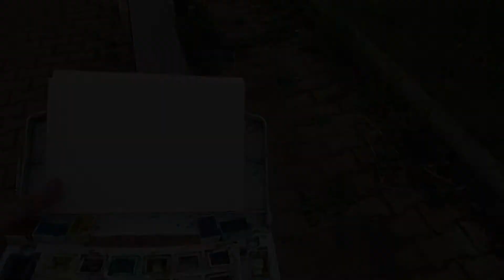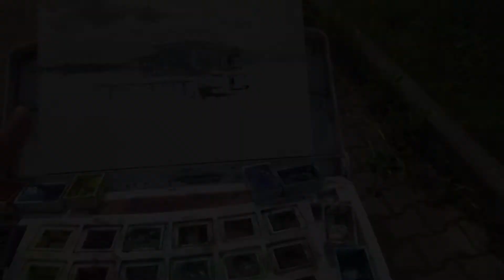КОСТРОМА 2020 ПЛЕНЭР художника ФЕДОРА УСАЧЕВА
Дорогие друзья и гости! Представляю Вашему вниманию свой пленэр. КОСТРОМА 2020 ПЛЕНЭР художника ФЕДОРА УСАЧЕВА.
ЖЕЛАЮ ВСЕМ ЧУДЕСНОГО ЛЕТА В НАШЕЙ ЗАМЕЧАТЕЛЬНОЙ СТРАНЕ !!!
Федор Усачев Акварельный гном. На этом канале вы научитесь акварельной живописи, масляной живописи, графике. Научитесь рисовать портрет, пейзаж, натюрморт. Сможете развить образно-ассоциативное мышление, (как для детей так и для взрослых). Делать экспрессивные рисованные композиции, для снятия стресса. Узнаете все об акварельной технике, а также сможете следить за выставками)) на моем канале!
Дистанционное обучение по скайпу: akvarelus zoom.